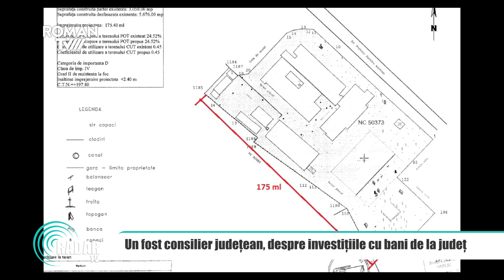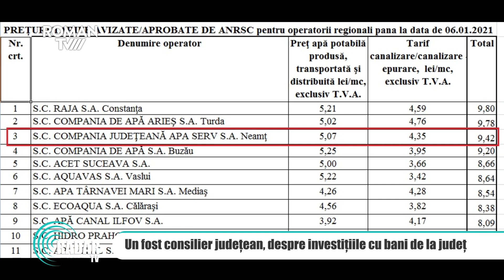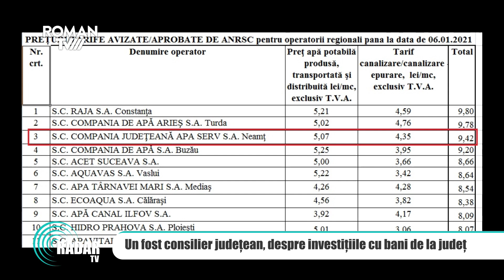Radar TV S05E12, cu Daniel Muraru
Astăzi, de la ora 20 : 00 o nouă ediție a emisiunii Radar TV.
Invitat Cristian Ungurianu - economist

Subiectele emisiunii:
➡Un fost consilier județean, despre investițiile cu bani de la județ
➡Jocuri necurate pentru alegerea vicepreședinților CJ
➡Economia în pandemie. La ce să ne așteptăm în 2021
➡Scandal! Cine sare peste rând să se vaccineze anti-Covid